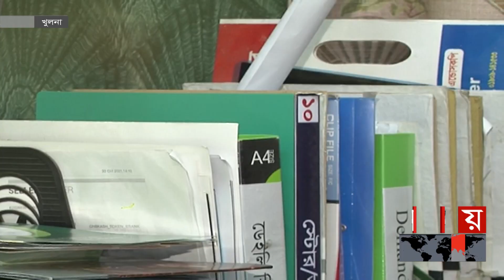রাজধানীর বাইরে ডেঙ্গু পরিস্থিতির অবনতি | Dengue News | Somoy News | Somoy TV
Content Declaration:
This content is for news purpose. There may be some disturbing issues or scenes which we use for the story demand.